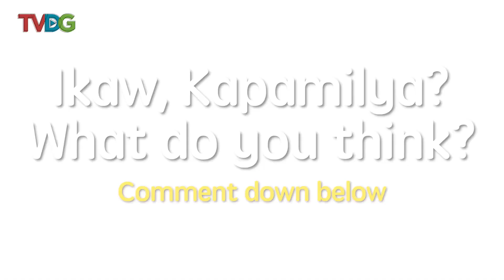Mahirap ba ang maging panganay? | Pamilya Ko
Ano nga ba ang pakiramdam ng maging isang panganay? Pakinggan ang sasabihin nila tungkol dito.

Follow TVDG on social media!